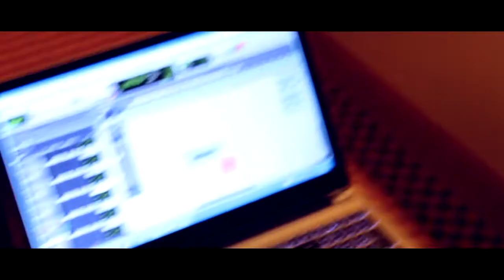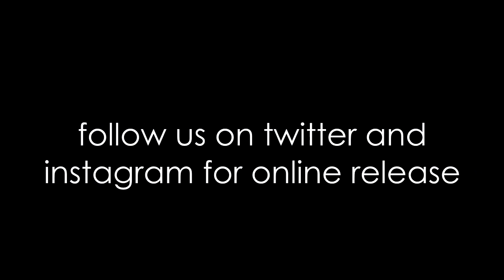Ambition Of An African: Stunner's Hotel Room